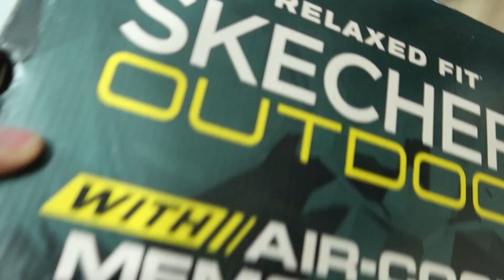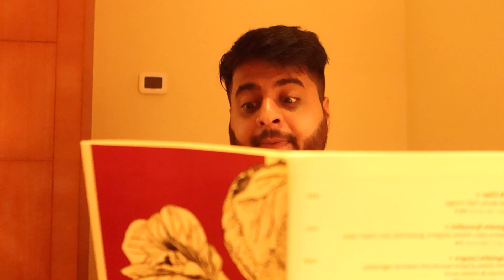VALORANT "HARBOR" REVEAL | MUMBAI VLOG #1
So i went to Mumbai for the first time via flight. I was there for the first ever riot event in India and got to meet a lot of creators. I also got to see the first ever cosplay of AGENT HARBOR which was cosplayed by Ankit Panth. The look and feel of the agent were really awesome. The new controller agent's powers are going to stir up the competitive meta for sure.